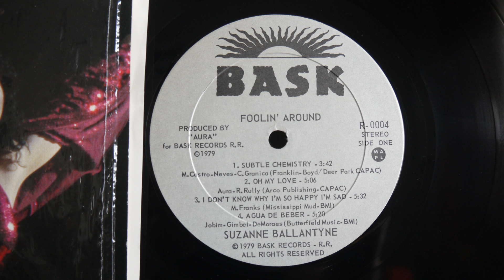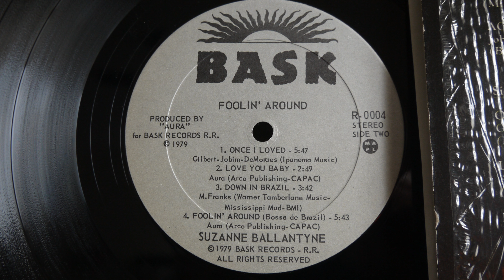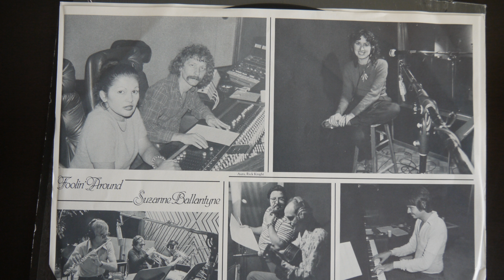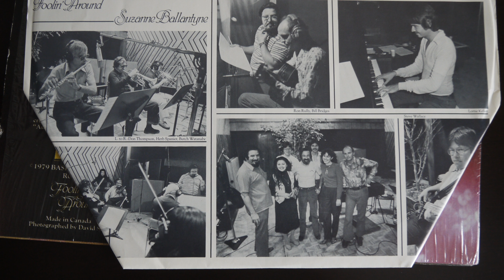Suzanne Ballantyne Foolin' Around (1979) BASK R 0004 Canada Female Jazz Singer